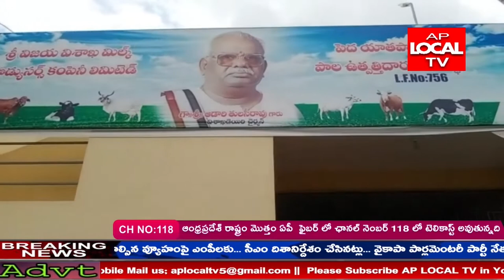విశాఖ డైరీ చైర్మన్ విశాఖ డైరీ పాడి రైతులకు వరాల జల్లు కురిపించారు